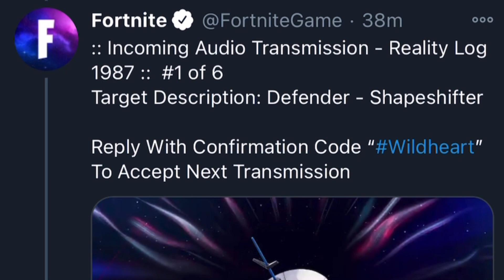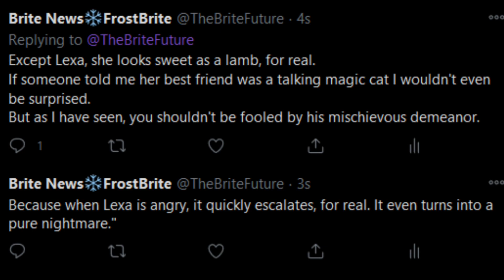FORTNITE SEASON 5 LEAKED Battle Pass Skins & Incoming Audio Transmissions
I compiled a bunch of leaks for season 5 from the leaked battle pass and the audio transmissions being tweeted by Epic right now.  lots of cool stuff.